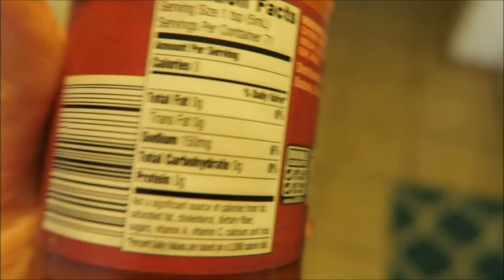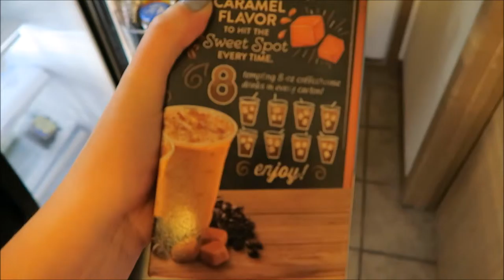What I Eat In A Day!! 2016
-Whitneystar 23